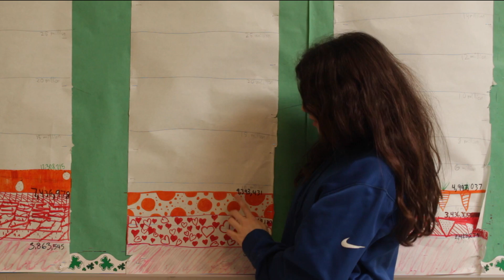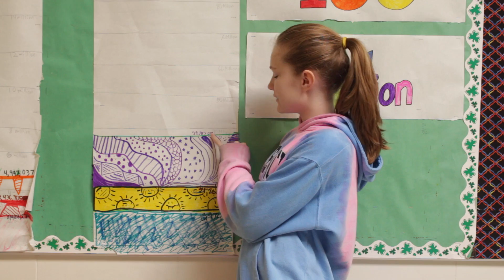100 Million Word Challenge: Week 3 (2018-2019)